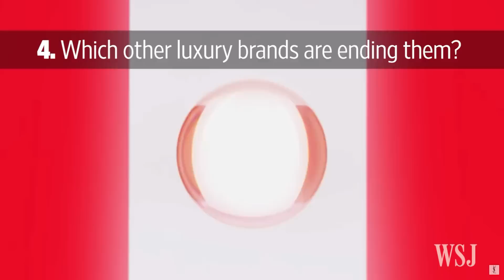Five Things to Know About Burberry and Licenses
Burberry is the latest luxury brand to end a Japan license as it moves to take control of its image. Photo: Bloomberg Finance LP